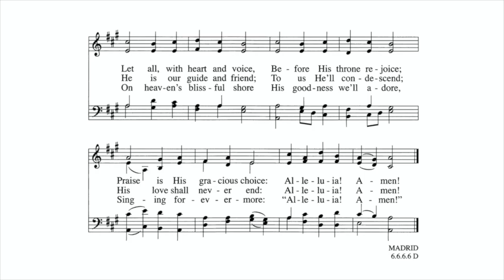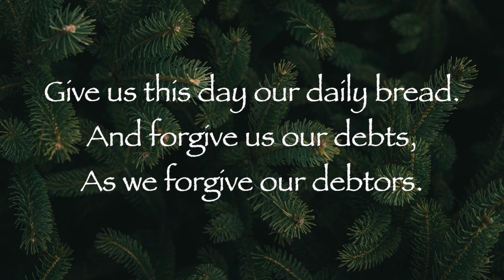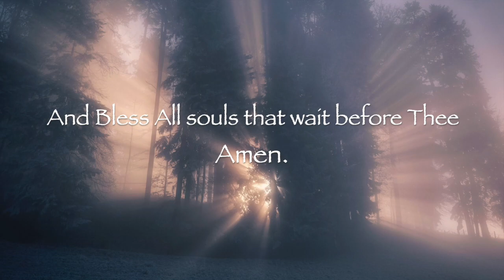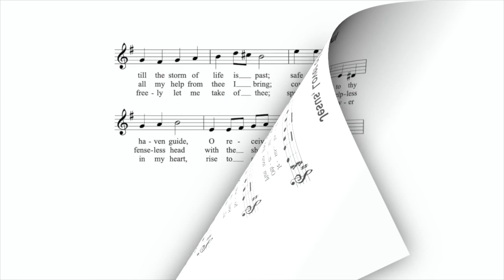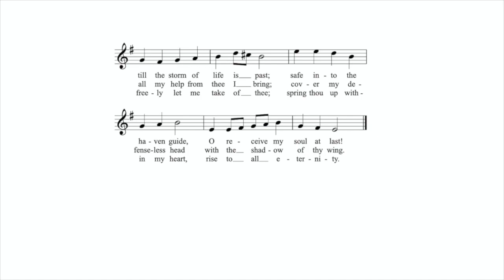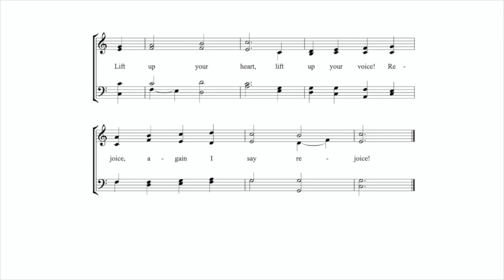Sunday Worship, January 22, 2023, Colebrook Congregational Church, Colebrook, Connecticut